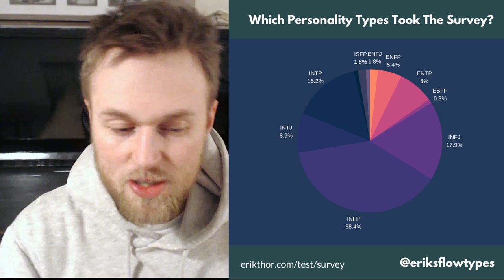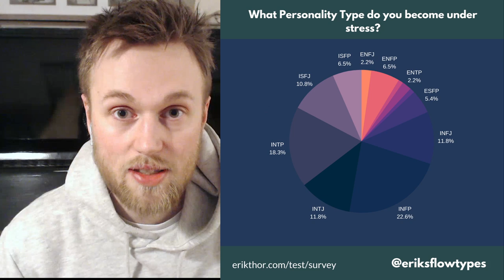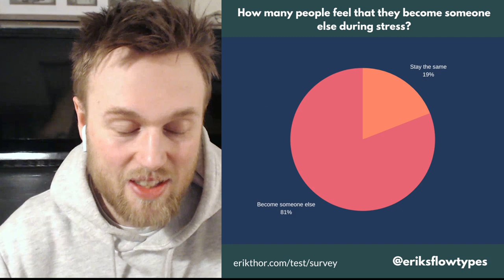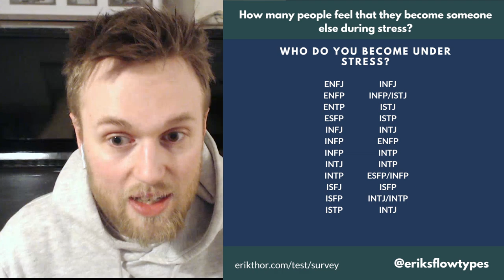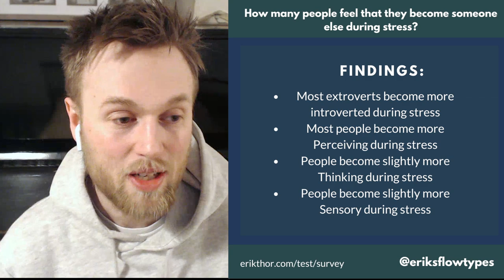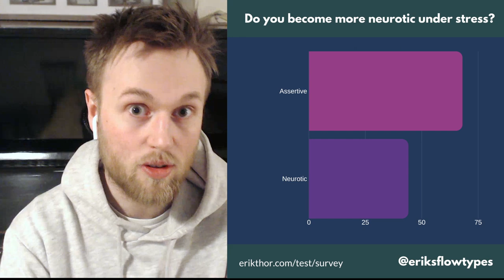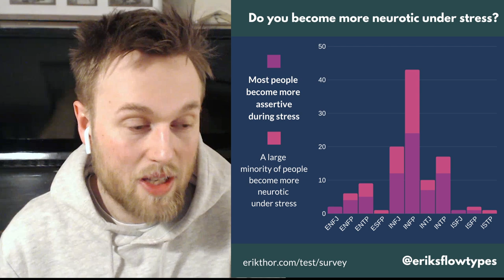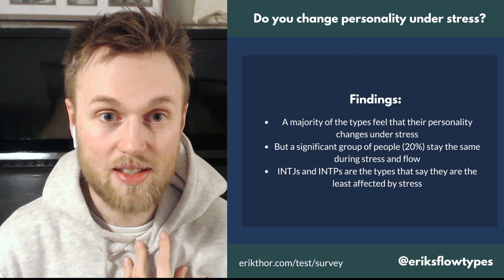Discover How Your Personality Changes Under Stress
81% of you say you become someone else when stressed 😔But some personality types seem to handle the crisis better than others 😊See my early findings based on the first 113 results.

16 Personalities described based on who you are and how you act in a positive state of flow